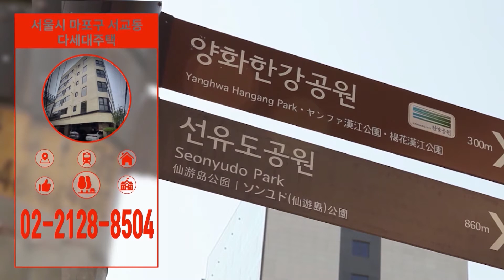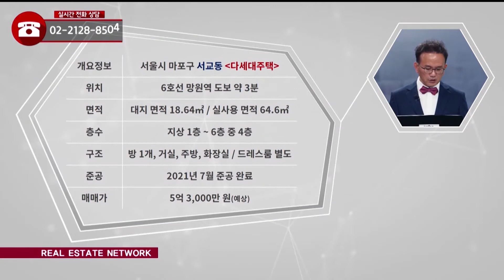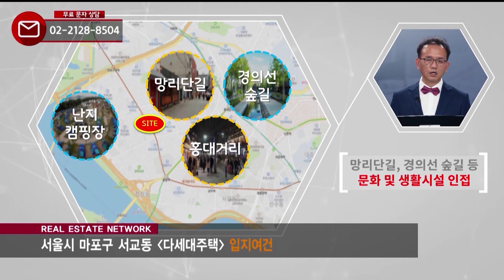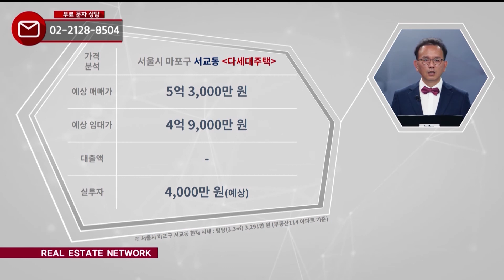부동산네트워크 : 합정 재정비촉진지구 개발 호재 품은! ‘서울시 마포구 서교동 다세대주택’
서울시 마포구 서교동 다세대주택

[투자포인트]
▶ 6호선 망원역 도보 약 3분
▶ 합정재정비지구 등 개발지역 인접
▶ 서부광역철도 원종~홍대선 개통 예정